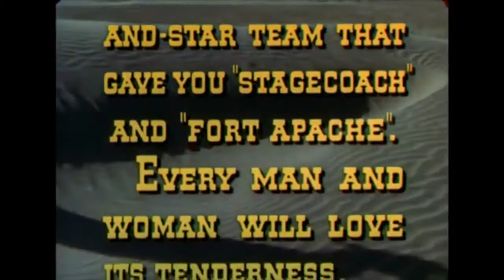3 Godfathers | Official Movie Trailer | CELEBRI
Three outlaws on the run risk their freedom and their lives to return a newborn to civilization.